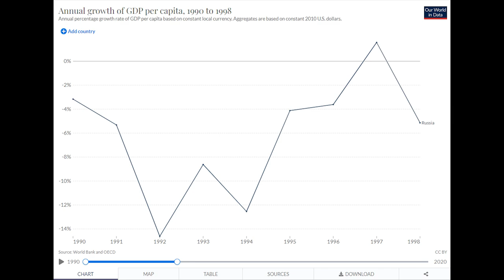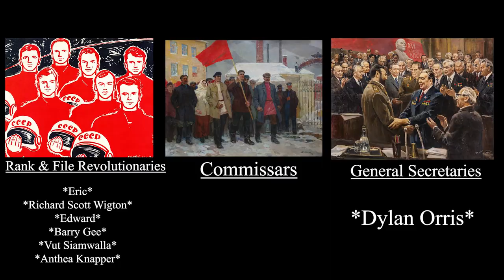Perestroika: Socialist Failure or Betrayal From Within? Featuring Former Politician Sazhi Umalatova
Freedom! Openness! Democracy!

That's what first comes to mind for most Western people when they hear the name "Mikhail Gorbachev" or his "Perestroika" policies of the late-USSR.

But millions of people around the world have different associations.

For them - Perestroika is associated with chaos, poverty, and the destruction of everything that the first country run by the working class in history worked towards and fought for over a 70-year-period.

Sazhi Umalatova is a religious Chechen woman, former soviet politician, and the only member of the RSFSR's Congress of People's Deputies to openly defy Gorbachev and his disastrous policies.

TheRevolutionReport was able to get an interview with Mrs. Umalatova - you can find it in this video!

Check out the channel's earlier interview with Lady Izdihar, in which she and Donald discussed myths surrounding the treatment of religious worship in the USSR and the negative effects of anti-communist academia in the West:

WE HAVE A NEW OFFICIAL WEBSITE!

Table of Contents:

1) Introduction 00:00
2) Background 02:19
3) Interview 11:59
4) Closing 39:58